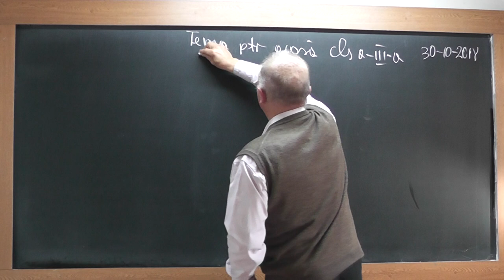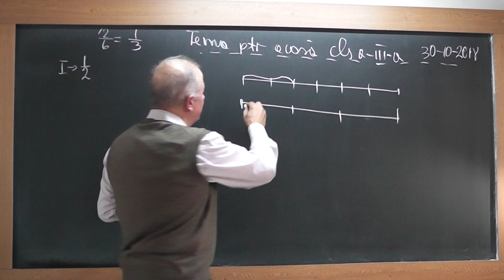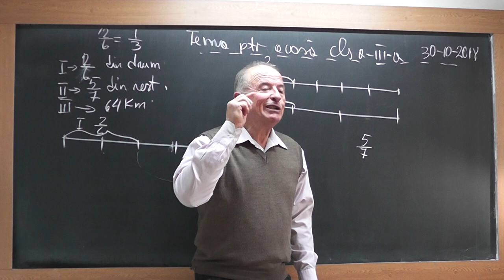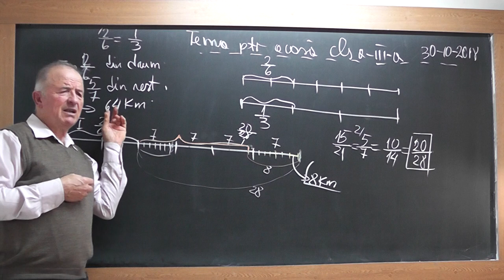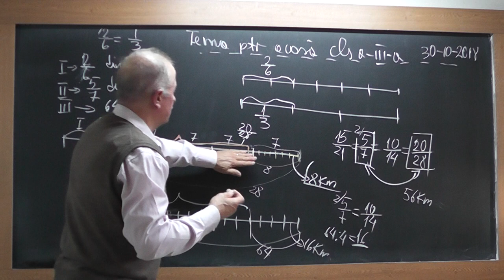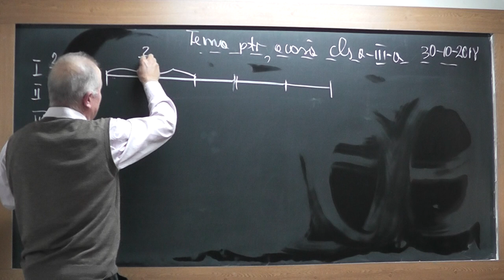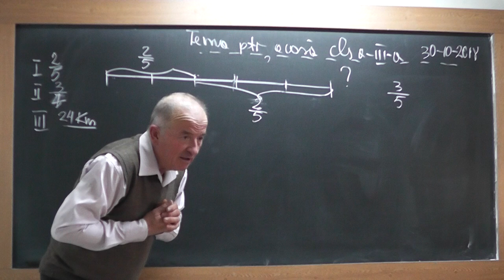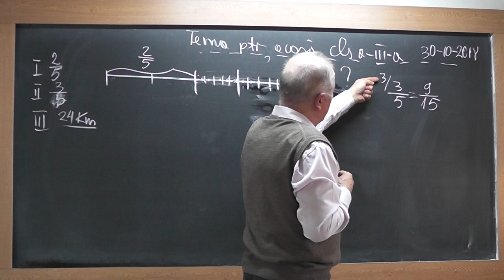1/2 1757 Clasa 3 Metoda mersului inapoi Problema compusa de Mario care m-a pus in dificultate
Aceste lectii sunt SUSTINUTE de VOI si daca va sunt utile, as aprecia un Like, Share, Comment - In aceasta lectie de matematica pe care o puteti vedea in direct si pe rezolvam 2 probleme compuse de Mario. La min 21:54 din 1/2 1757 (partea 1 a lectiei) observati ca problema propusa de Mario este foarte frumoasa si m-a pacalit si pe mine pentru ca era vorba de 3/5 din restul de drum parcurs si nu din tot drumul. Va rog sa urmariti felul in care Mario lupta pentru convingerile lui si nu se da batut pana cand imi dau seama ca eu gresesc si il felicit din suflet pentru asta la min 6:35 din partea a doua a lectiei (2/2 1757).